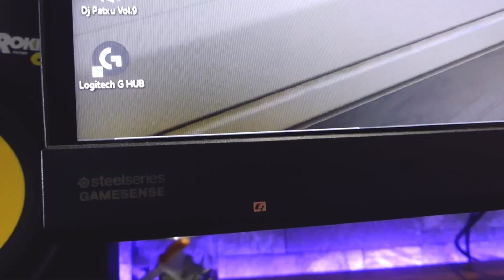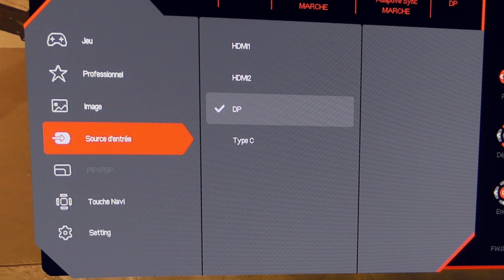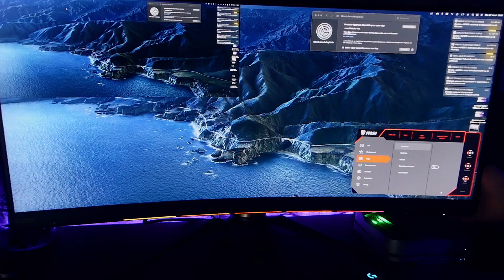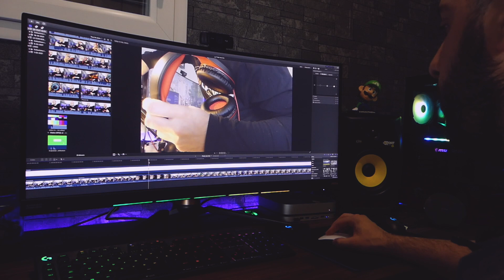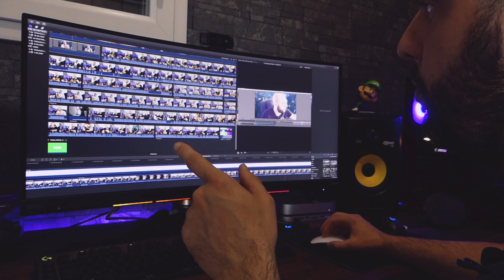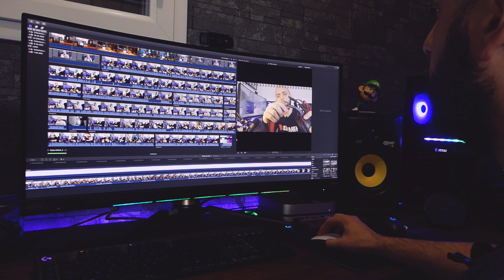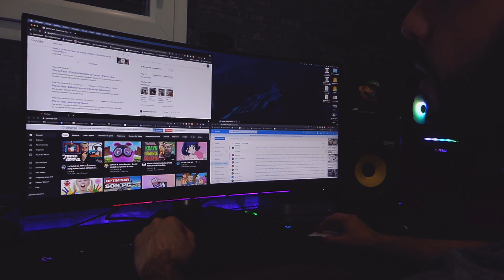MSI Optix MPG341CQR , mon avis après un an d'utilisation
Hellow la famille !!!

Grosse vidéo aujourd'hui pour vous parler de mon super écran MSI Optix MPG341 CQR, et surtout un retour après plus d'un an d'utilisation au quotidien dans du gaming et montage vidéo.

0:00​​​​ Introduction
1:55 Pourquoi cet écran
2:32 Choix d'une dalle VA
3:32 Défauts dalle VA
4:20 La G-Sync
5:50 Esthétique et ergonomie
6:08 Les connectiques
6:34 Le Face Lock
7:52 Colorimétrie et calibrage
9:20 : OSD
10:09 Partage et split d'écran
10:52 face arrière
11:55 Le ratio et vision du jeu
13:58 Recul et fatigue oculaire
16:12 Rgb et Mystic Light
16:42 Rendu, utilisation au quotidien, prix
19:09 Avantage et inconvénient dans le milieu professionnelle
21:25 Multi screen
22:35 Conclusion

➜ lien de l'écran :

🤚 On n'oublie pas :
✅ Le petit pouce bleu
ça mange pas de pain et ça va m'aider énormément au démarrage de la chaine

N'hésitez pas à soutenir ma chaine en regardant des vidéos publicitaires sur Utip, ça m'aiderait énormément .